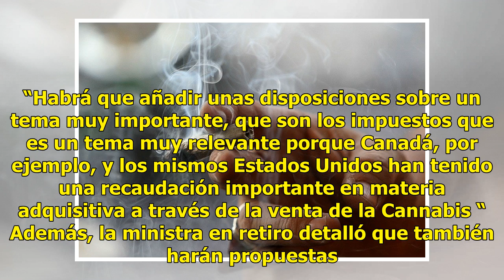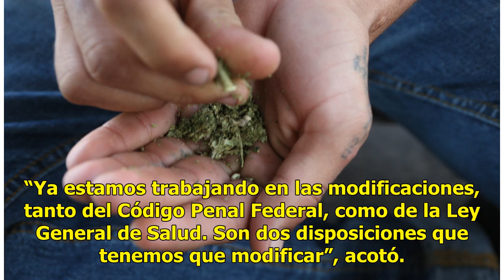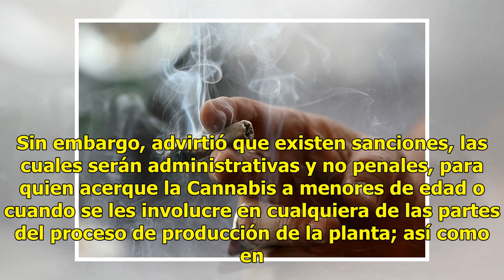Sánchez Cordero presenta iniciativa para regular marihuana recreativa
Después de presentar la iniciativa con la que se pretende regular la Cannabis, la senadora Olga Sánchez Cordero, adelantó que además se prevén reformas en materia de fiscalización por parte del Estado de los recursos que de la venta de la marihuana se generen, ya que señaló existen ejemplos internac...